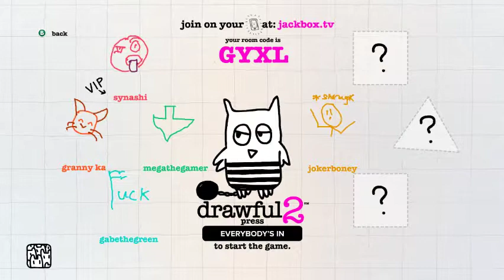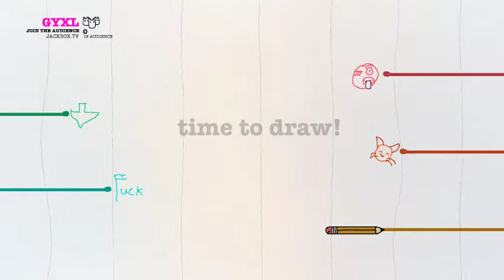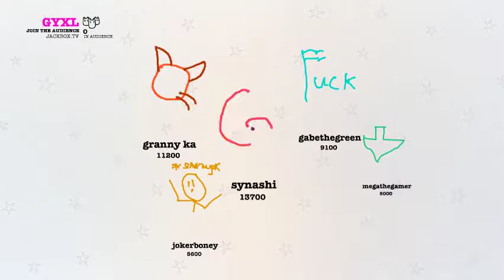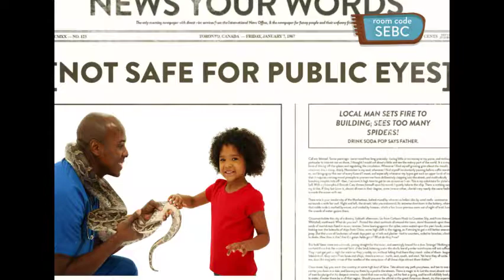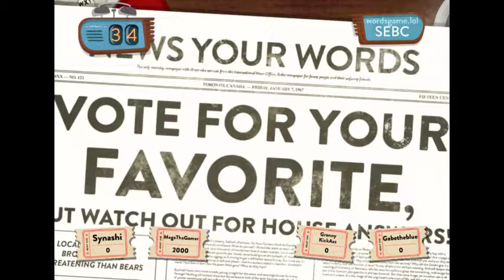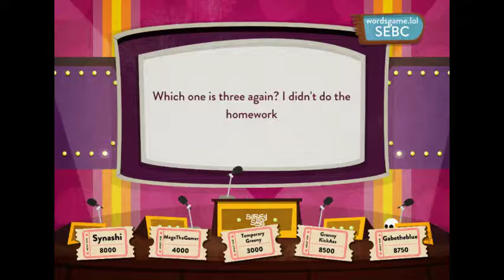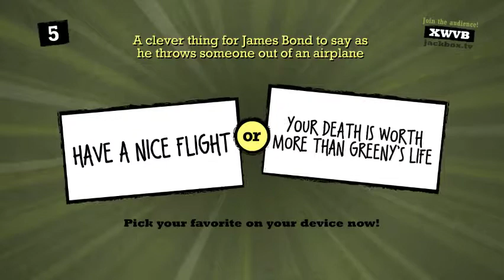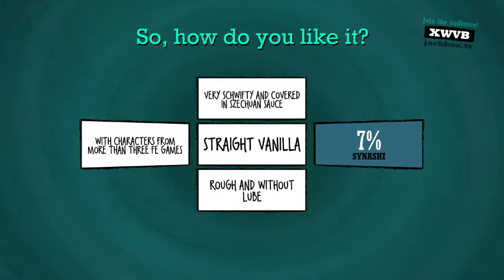Drawful 2, Use Your Words, and Quiplash XL with GrannyKA, MegaTheGamer, gabethegreen, and JokerBoney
Man, that is a word salad title, innit?